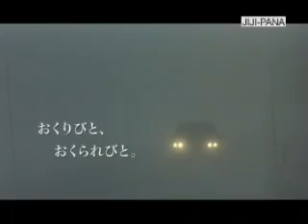広末涼子 Ryoko Hirosue- 映画「おくりびと」